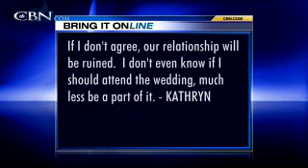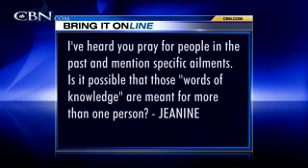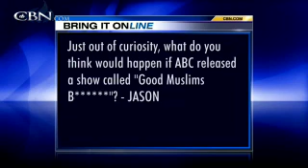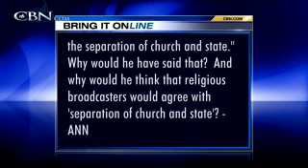Bring It On: Words of Knowledge - CBN.com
I have been asked to be a bridesmaid in my sister's gay wedding, I don't agree with it, what should I do? Is it possible that your "words of knowledge" are for more then one person? .. The Christian Broadcasting Network CBN